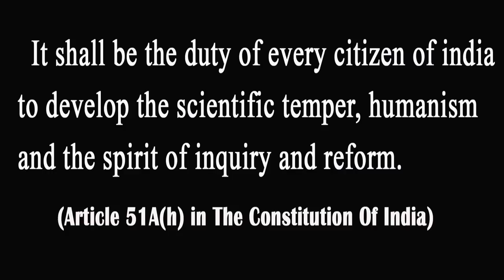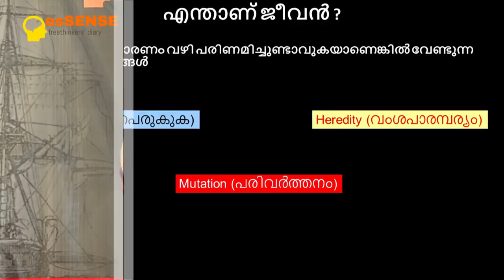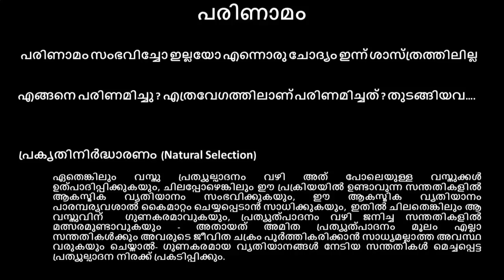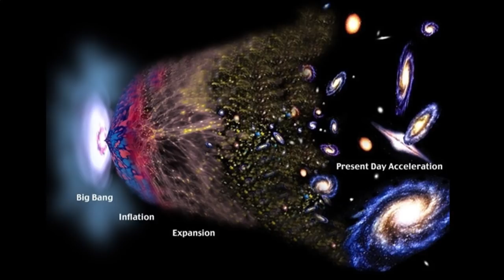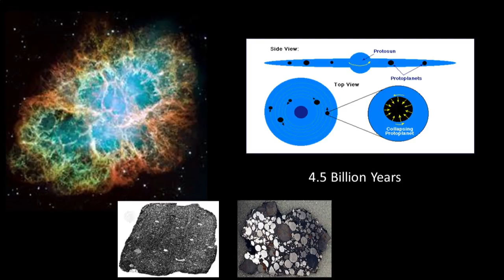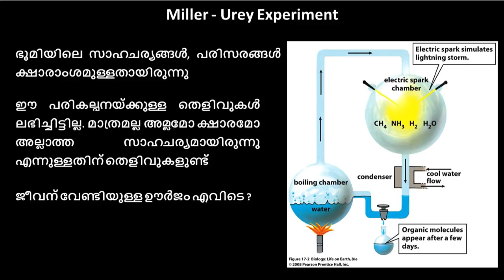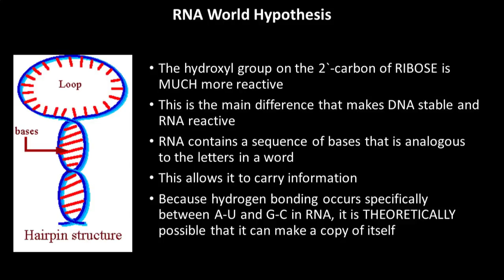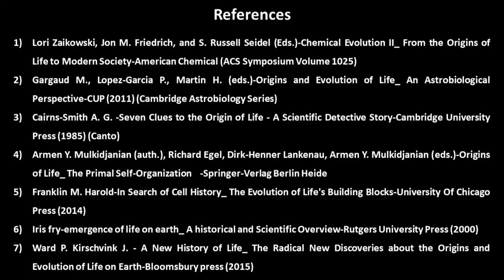ജീവന്‍റെ തന്മാത്രകള്‍ - Retheesh Krishna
Talk by Mr.Retheesh Krishna at 'Sahithya Pravarthaka Sahakarana Sangham Hall, Kottayam  on 13/08/2017. Program organised by esSENSE Kottayam Unit. Here he talks about What is life ? How did it evolve on earth ? Was it mere chance ?
Bad Audio quality is regretted